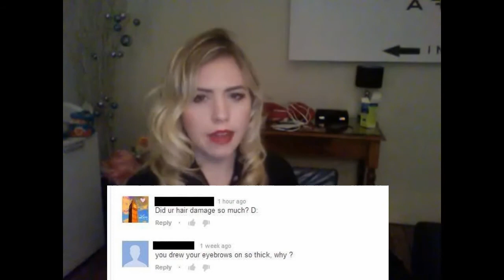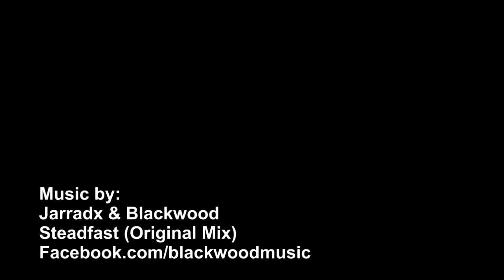The Youtubers - Extended Version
The Youtubers - A Short Film About the Makers of Short Films On the Internet